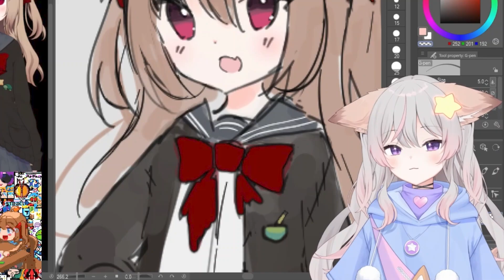Anny Shares How Big Neuro Has Grown and Tells Chat to Subscribe to Her【Anny / Neurosama】